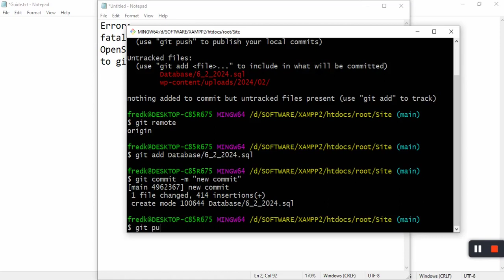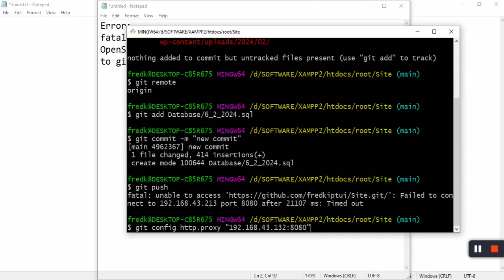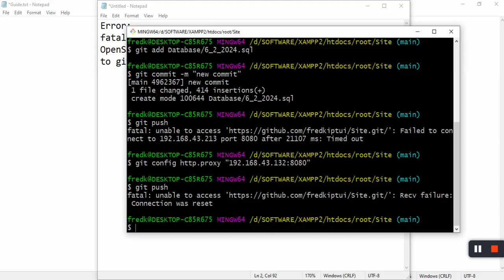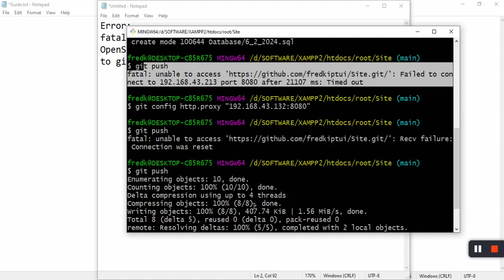Fix, fatal: unable to access GitHub OpenSSL: Connection was reset in connection to github.com:443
Fix fatal: unable to access ' OpenSSL SSL_connect: Connection was reset in connection to github.com:443

### JOIN COMMUNITY

### IMPORTANT LINKS:

🔥Get an Affordable Domain Name and Pocket-Friendly Domain Hosting Packages to build your next website for your next business at Truehost

### **SUPPORT**

Thank you for always coming to support the efforts invested in channel growth and improvement.

**BACKGROUND MUSIC**